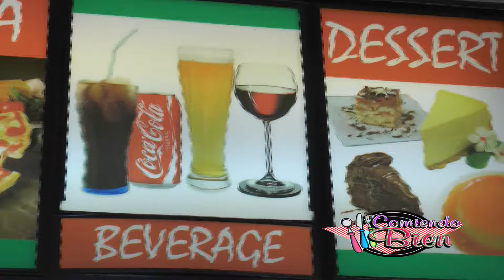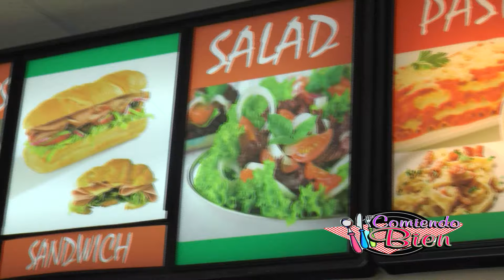Comiendo Bien- Mona Lisa Pizza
TV Host Albertico Rodriguez